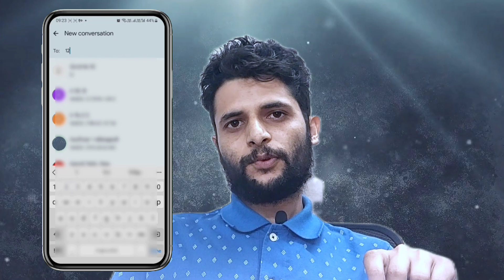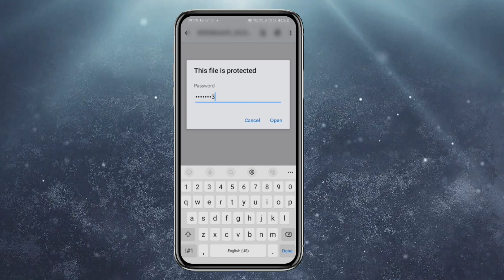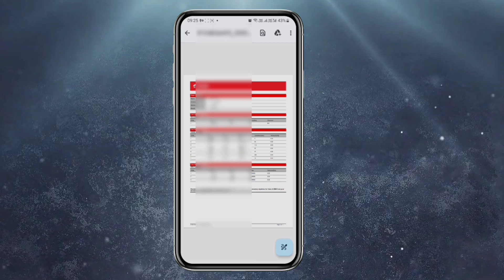Get Deleted Call Details of Airtel at Just 2 Mins by HD Bhai Tech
Get All Call Details of Airtel at Just 2 Mins by HD Bhai Tech

Note: This video is just for education purpose, You can only check your own call details from your own mobile phone.

HD Bhai Tech
Techno Suraj HD
Airtel Call Details Kaise Nikale
Airtel Call History Kaise Nikale
Airtel Call Details App
Get Airtel Call Details
Get Airtel Call History
How to Get Airtel Call Details
How to Get Airtel Call History
Deleted call details
Get Deleted call details airtel
How Get Deleted call details airtel
Airtel Deleted Call Details Kaise Nikale
Suraj Sharma HD
HD Bhai Ka Video
Techno Suraj HD